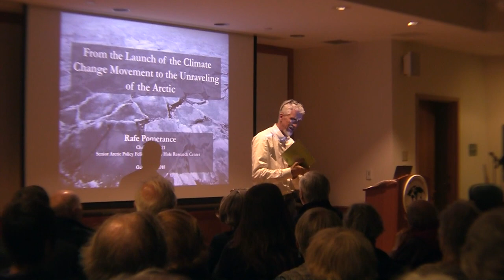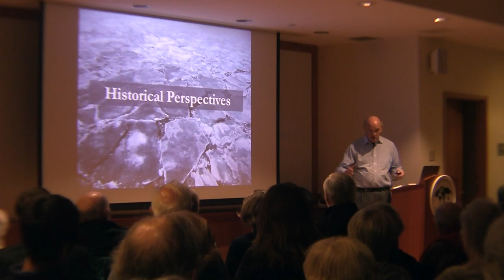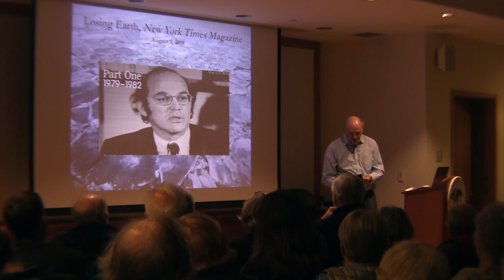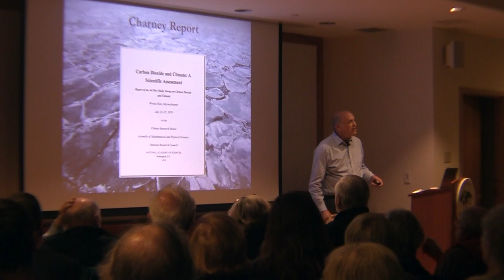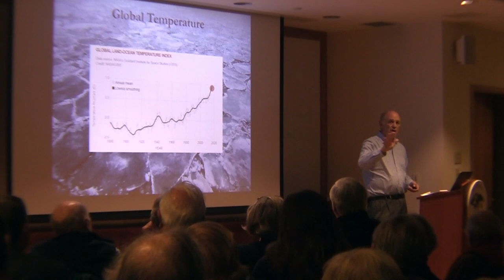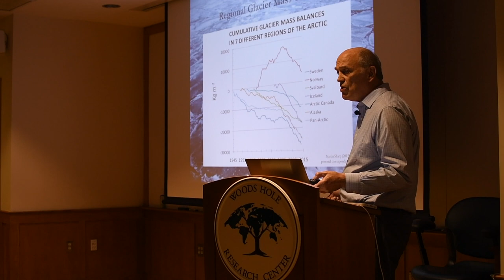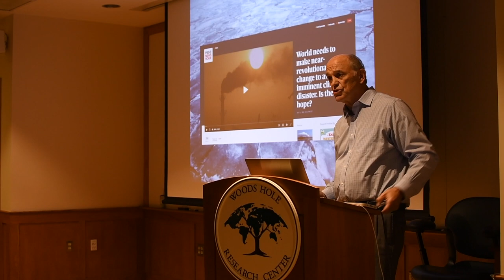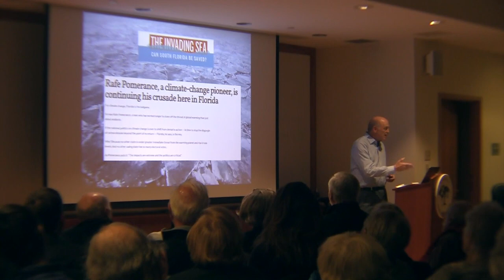Presentation by Rafe Pomerance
Rafe Pomerance, featured in The New York Times Magazine article, “Losing Earth,” tells the story of how climate change became a political issue in the late 1970s and 1980s. Pomerance and a small group of concerned individuals, including WHRC founder George Woodwell, sounded the alarm over climate change in Washington but were distressed by the lack of congressional response.